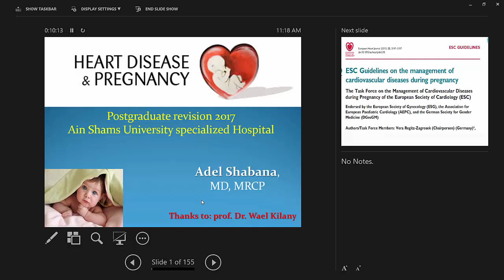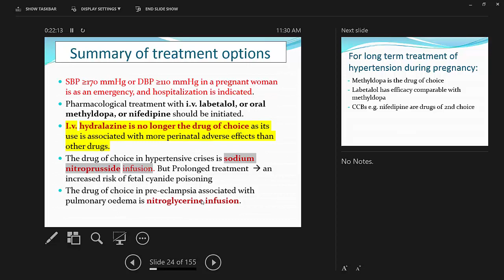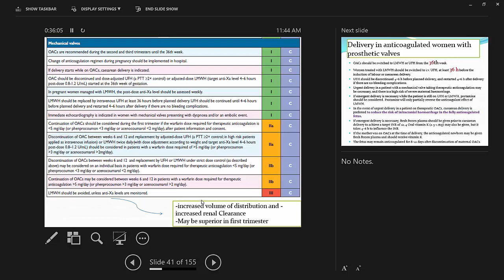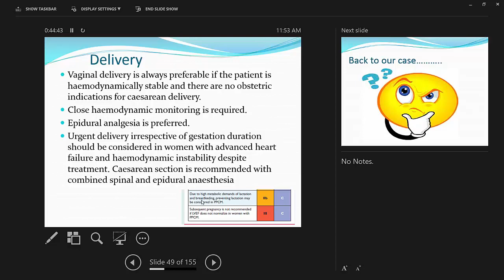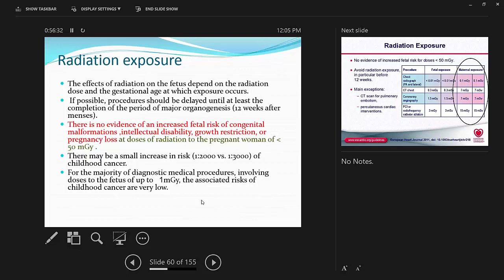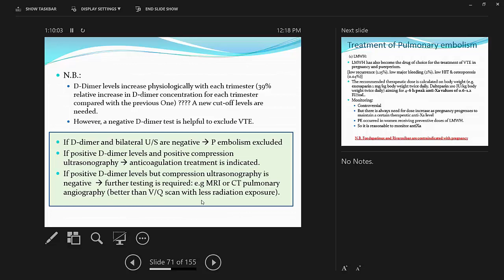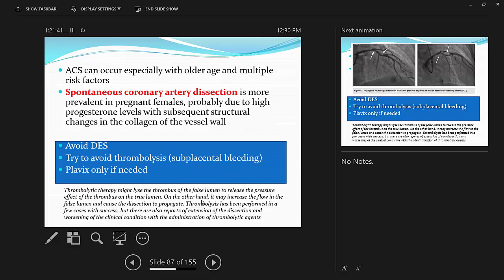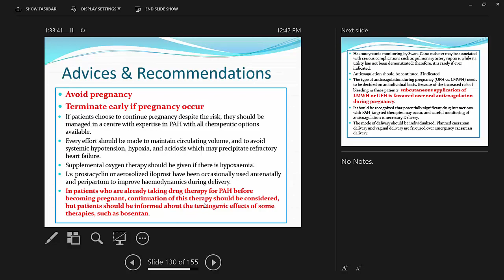shabana final Pregnancy & Heart 2017